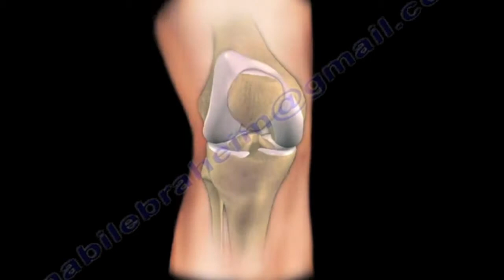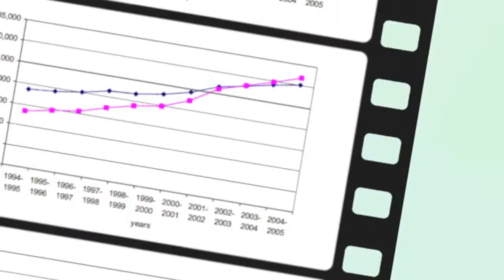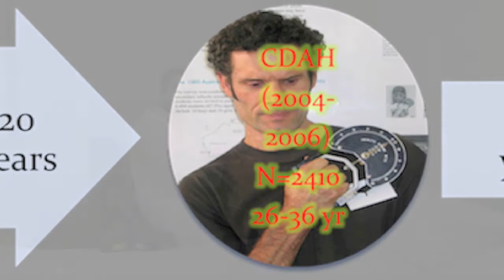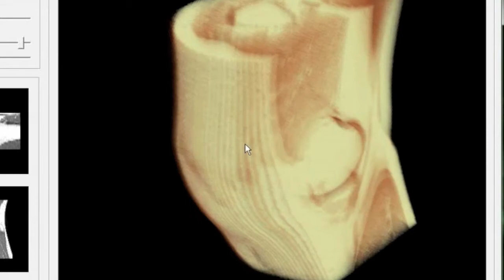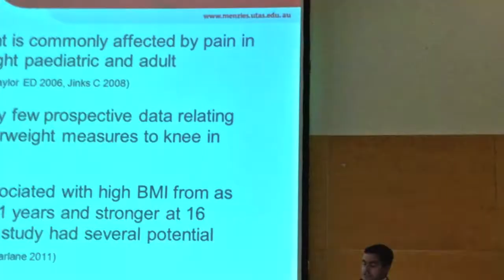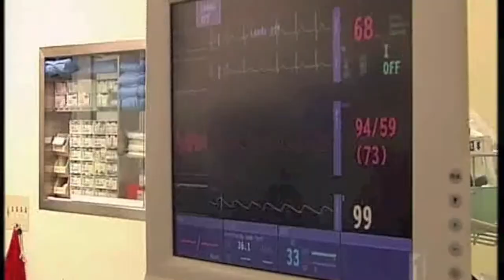Campus Travel Qantas Travel Grant Application: Osteoarthritis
A short video about my research project in knee osteoarthritis for the Campus Travel Qantas Travel Grant application. I am a PhD student at the Menzies Research Institute of Tasmania (University of Tasmania)